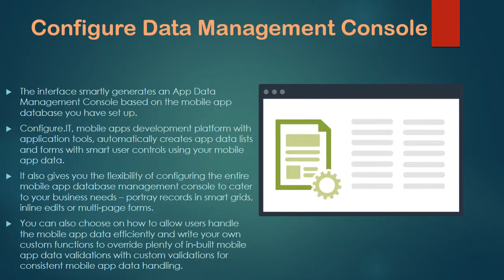Configure IT – Now Develop iOS Apps without Coding Video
Mobile app development platform, Configure.IT, makes the development easy of an iOS app. Now anyone can develop a mobile application without much physical efforts. Just go through the PPT.